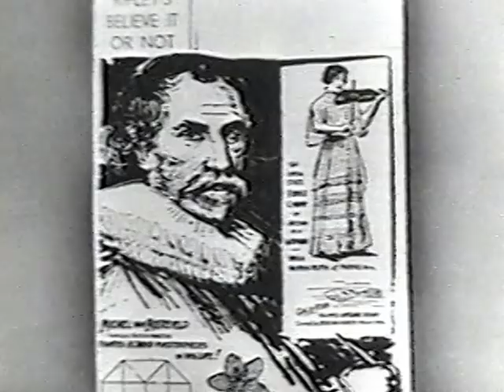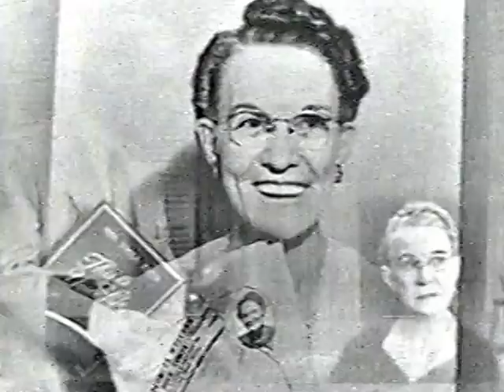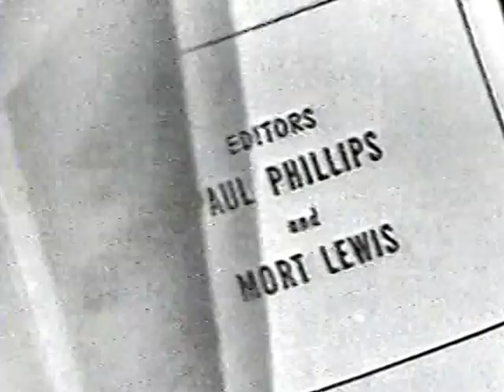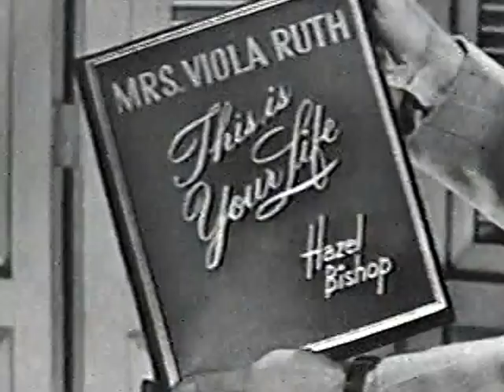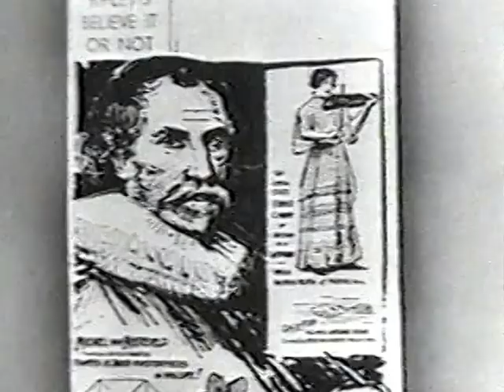This is Your Life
Interviewee: Viola Ruth